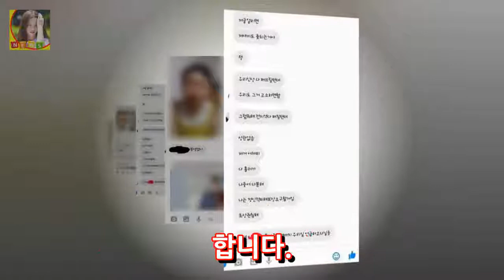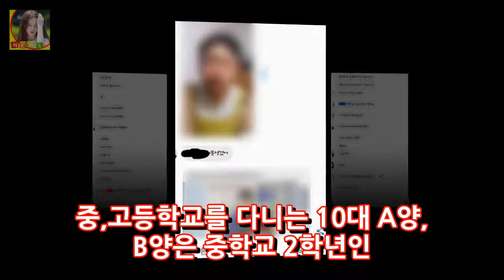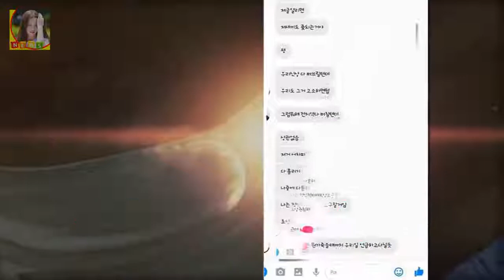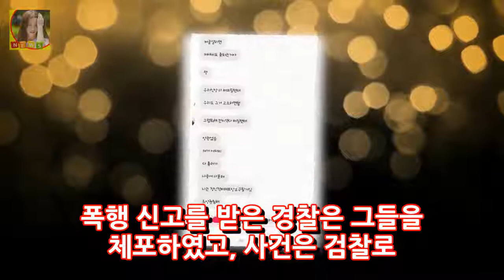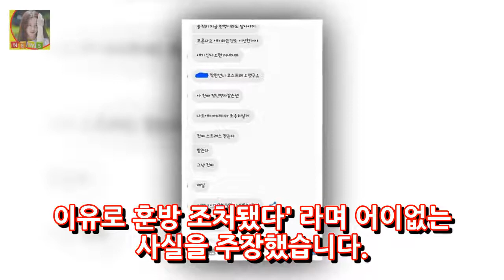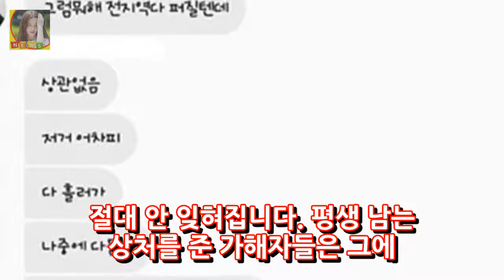아산 10대 여중생 집단폭행 조건만남 DKO 뉴스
아산 10대 여중생 집단폭행 조건만남 최근 부산과 강원도 강릉에서 같은 또래를 무차별적으로 짐승처럼 폭행을 한 10대들의 집단폭행 사건이 많은 국민들의 분노를 사는 가운데에 지난 5월 충남 아산에서도 10대들이 여중생을 감금하고 폭력을 행사한 일이 뒤늦게 알려지게 되었습니다. 피해 여학생은 얼굴 팔 등등 온 몸에 상처를 입어서 무려 3주의 병원 치료를 받으며 정신적 충격으로 학업까지 중단했다고 합니다.
[☆밥한끼합시다]이태임 연말 연인과 함께라면..이상형 조지클루니(인터뷰③)- 스타뉴스  DKO 뉴스: